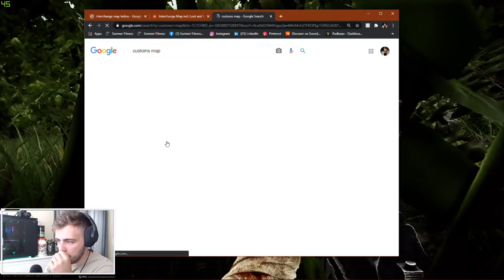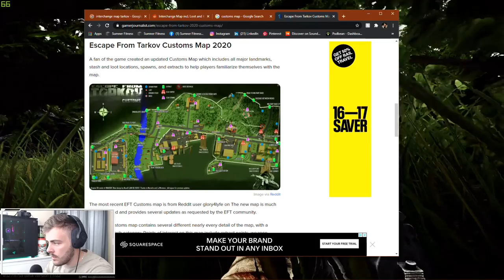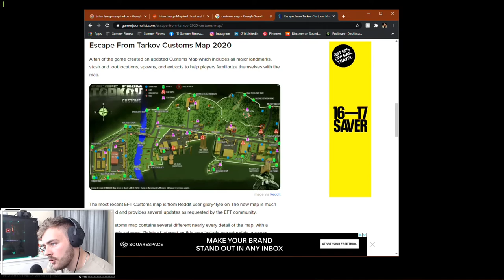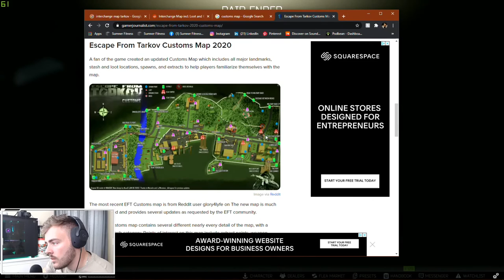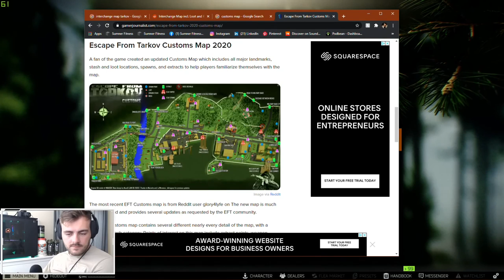Beginners Edition episode 4 - ESCAPE FROM TARKOV - PLAYTHROUGH -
Im also a Personal Trainer so IF your looking to get fit then Hit me up with some questions and ill help you any way I can.. Or go check my website which will be live by the end of JULY! ill be getting fitness plans out there soon!

and you wont be able to see me break my legs (GET SNIPED) in warzone Fails

• Capture Card - Elgato 4k60 PRO
• Keyboard - Razer Blackwidow Ultimate
• Mouse - Corsair Scimitar
• Microphone - Blue yeti
 • GPU                 -  Nvidia EVGA GTX 1080Ti  (soon to be 2080 Ti)
 • CPU                 -  i7 7700k (4.6ghz) (want a new one dunno what yet)
• RAM - GSKILL TRIDENT Z RGB 32GB